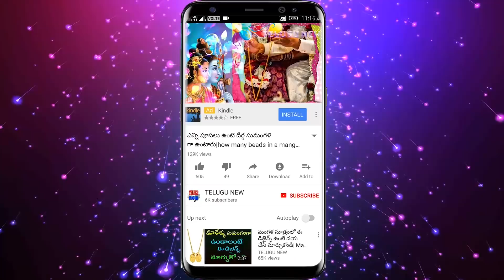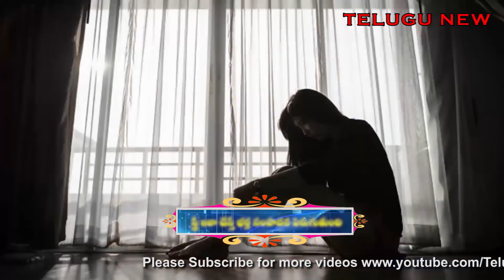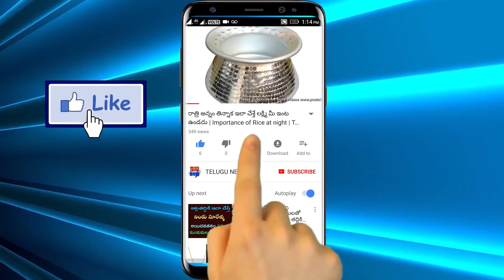రేపు సోమవారం చాల అద్బుతమైన రోజు ఈ చిన్న పని చేస్తే కచ్చితంగా కుబేరులు అవుతారు | Shanivaram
Telugu New రేపు సోమవారం చాల అద్బుతమైన రోజు ఈ చిన్న పని చేస్తే కచ్చితంగా కుబేరులు అవుతారు | Shanivaram